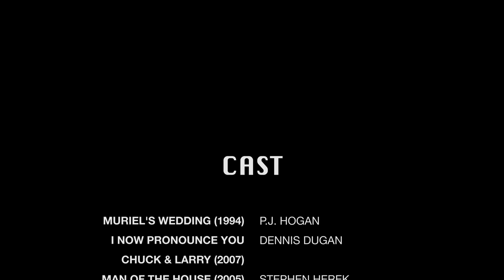ABBA Dancing Queen in movies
Discover an original montage of all the movies featuring ABBA’s hit “Dancing Queen”.

This montage uses clips from the following films:
MURIEL'S WEDDING (1994)
I NOW PRONOUNCE YOU CHUCK & LARRY (2007)
MAN OF THE HOUSE (2005)
MISS CONGENIALITY (2000)
SUMMER OF SAM (1999)
DICK (1999)